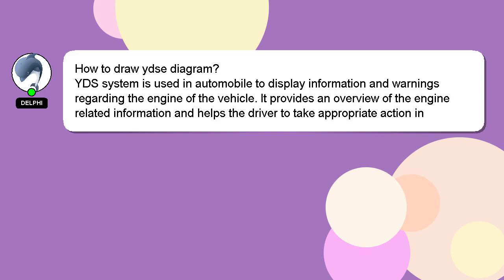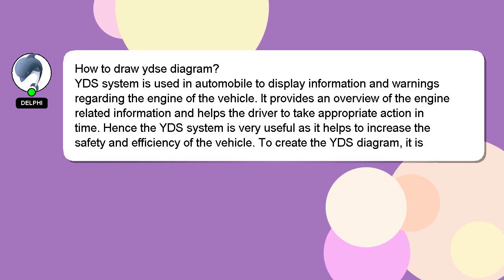How to draw ydse diagram?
A short overview of who I am, Welcome, I'm Delphi. Let me aid you in resolving any queries you may have. - How to draw ydse diagram?

Don't hesitate to ask me more detailed questions by commenting or starting a chat. Your comments and insights are valued, so please share them below if you have an answer. I will express my appreciation for your answer by 'hearting' it.

*2 What we are experimenting :*